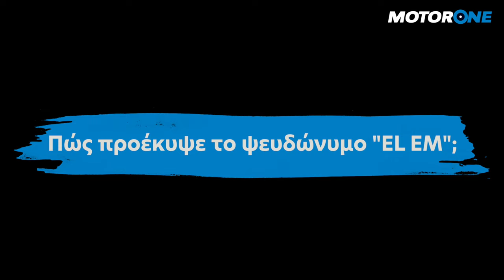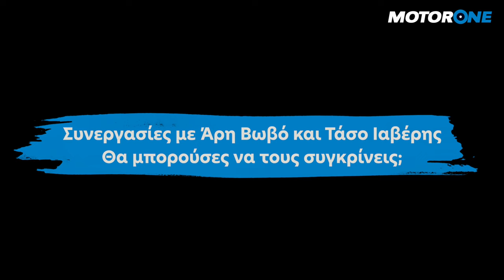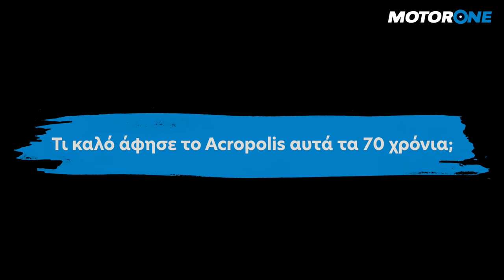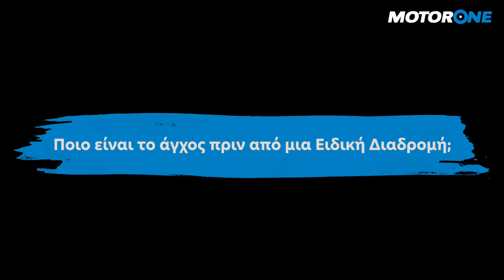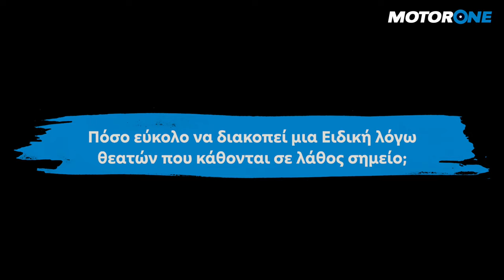Λώρης Μελετόπουλος - ΕΚΟ Ράλλυ Ακρόπολις 2023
Λώρης Μελετόπουλος, ο δημοφιλής συνοδηγός "EL - EM" δίπλα σε top οδηγούς, υπεύθυνος ασφάλειας θεατών της Motorsport Greece μιλάει για την ασφάλεια και τι πρέπει να προσέχουμε όταν παρακολουθούμε από κοντά το ράλλυ Ακρόπολις. Ακόμα θυμάται πώς βρέθηκε ξαφνικά μέσα στο μπάσκετ για πρώτη φορά και πώς έφτασε η Ελλάδα 70 χρόνια να κρατά σφιχτά έναν σημαντικό αγώνα του μηχανοκίνητου αθλητισμού.